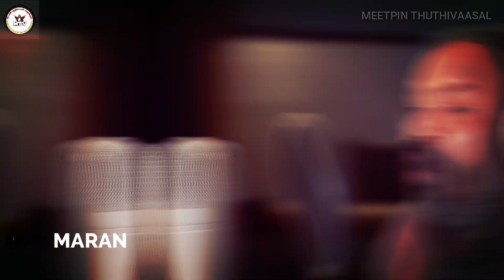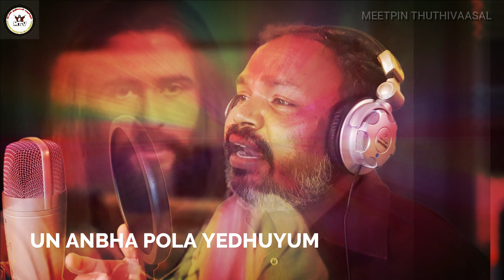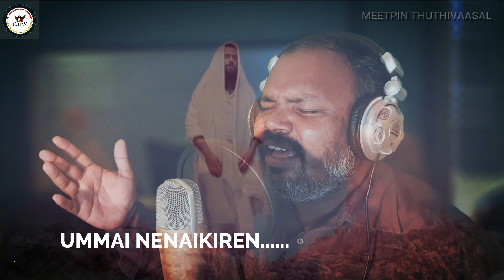UMMA POLA YARUM | உம்மை போல யாரும் | Meetpin Thudhivaasal.Pastor Thomas & Bro Ebenezer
with lot's of love from Meetpin thudhigeethangal vol 2

you can follow me in my Instagram & facebook ID: Meetpin Thudhivaasal

Credits :
Written, composed ,
sung by: bro Ebenezer